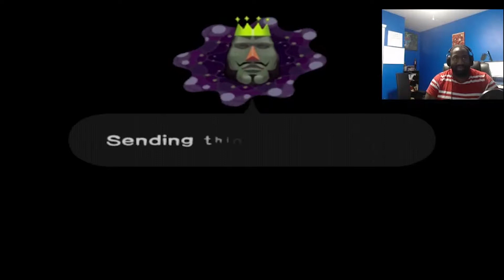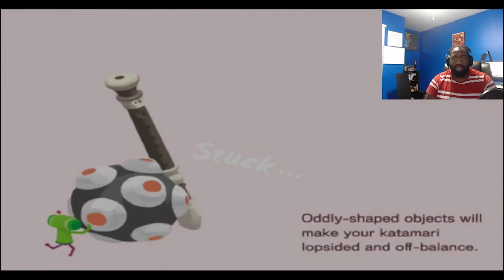Katamari Damacy part 1 - This game is trippy AF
ending theme:
'Chiptune Does Dubstep' by Teknoaxe